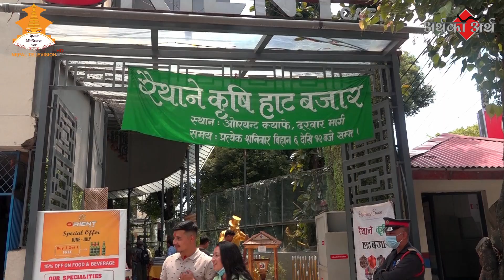दुर-दराजसम्मका कृष्कलाई जोड्दै रैथाने कृषि हाटबजार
Raithane Agricultural Market promotes and  connects local farmers. Watch to find out more.